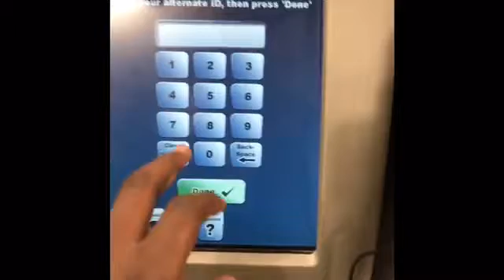Vlog king 03/02/17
Grind mode still on